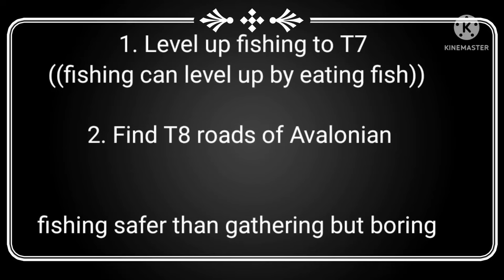Roads of Avalon Fishing guide Millions silver per hour | T7 fishing low risk | Albion online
best silver method for beginners

Albion online

 SCREEN RECORDER - PRE INSTALL

 GAME - ALBION ONLINE

Albion Online is a medieval fantasy MMORPG developed by Sandbox Interactive. It boasts a completely player-driven economy, classless combat system, challenging PvE content, epic PvP battles, and more. Dive deep into the world of Albion and forge your destiny!